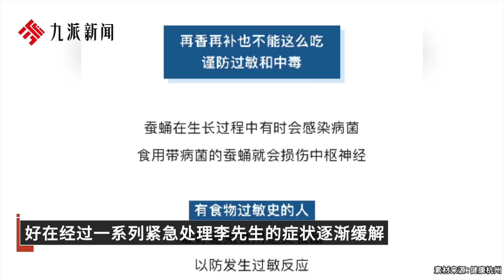男子一口氣吃下60多個油炸蠶蛹進醫院：呼吸不暢且渾身發紅，系嚴重的過敏反應